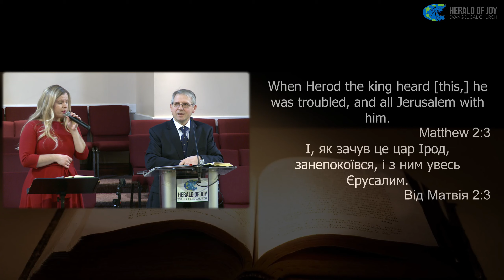Різдвяна Проповідь Пасторa Миколи Онуфрійчукa